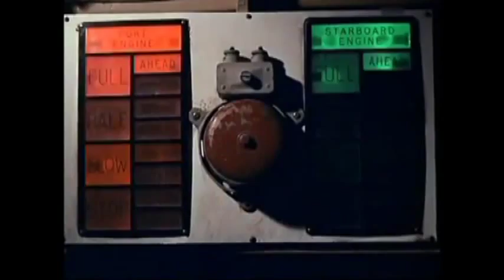A Twist Of Sand TRAILER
"A Twist of Sand" starring Richard Johnson, Jeremy Kemp, Honor Blackman and Peter Vaughan.  We produced this trailer for use by Stellar Films in their syndication. While doing so ... became impressed with the film. (Very similar to "Coast of Skeletons.)

This is a 1968 British adventure film directed by Don Chaffey.

A former British Naval Officer now makes his living by smuggling goods around the Mediterranean. After being forced to dump his cargo after nearly being caught by the authorities in Malta, he is eager to recoup his losses. When a former colleague appears and tells a wild story about smuggling diamonds out of South West Africa, he sees his chance to make a lot of money. Accompanied by the wife of a diamond prospector and a few shady characters he embarks on a quest to retrieve the diamonds. The only problem is that nobody trusts anybody else and the only way to retrieve the diamonds is to navigate the dangerous waters of the skeleton coast, a place where few ships have ever survived. To complicate things further, he has some very good reasons for not going there related to a mission he undertook there during the war.

1968 Color 90 minutes

Excellent print